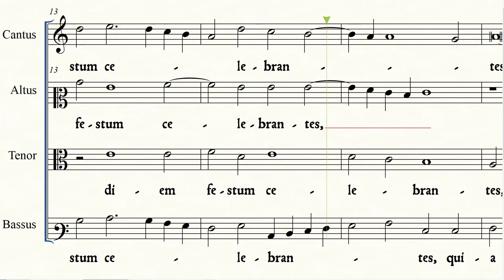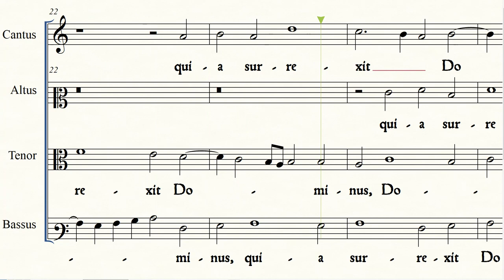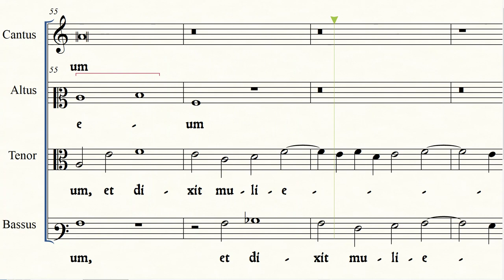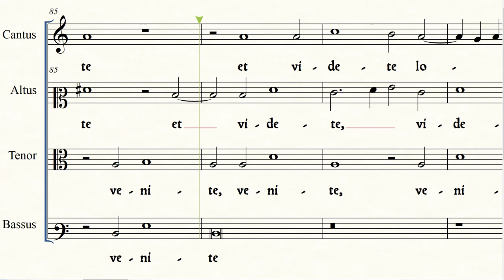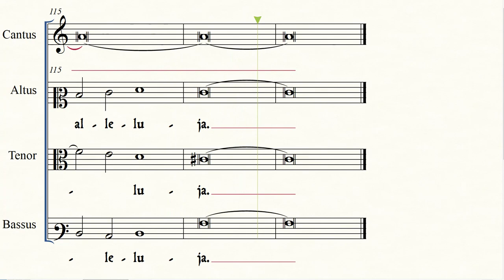Philippe Verdelot (1480 - 1552) - Gaudeamus omnes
Un mottetto a 4 voci per la Pasqua di Philippe Verdelot.
Verdelot, compositore francese del tardo Rinascimento, fu maestro di cappella a Firenze al Battistero e in S.Maria del Fiore negli anni '20 del XVI secolo, prima dell'assedio di Firenze e di essere cacciato assieme a Machiavelli perché simpatizzante per la Repubblica Fiorentina e Girolamo Savonarola contro i Medici.
Insieme a Costanzo Porta, Verdelot è considerato un po' il "padre" del madrigale italiano, anche se qui proponiamo un suo mottetto sacro a 4 voci per il giorno di Pasqua.

A 4-voices motet for the Easter Festivity by Philippe Verdelot, French composer and maestro di cappella in Florence for a few years before Medici chased him away as he didn't agree too much with their politics...
He's considered with Costanzo Porta as "father" of the Italian madrigal.